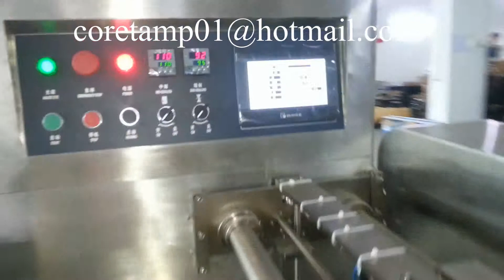Big Pie packaging machine,Big Pie flow pack machine,大餅包裝機